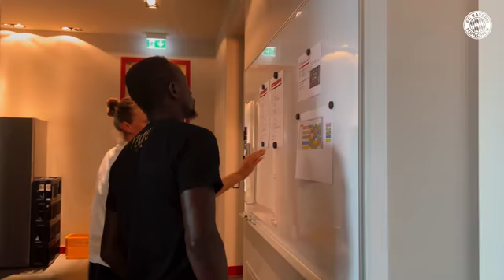Le premier jour de Sadio Mané au FC Bayern | Dans les coulisses